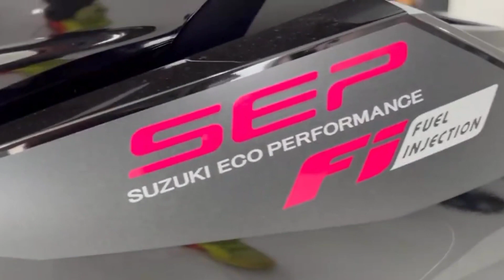Makin Sporty New Suzuki Motor Matic 115 CC 2023 - Tampil Semakin Mewah ❗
WOW KEREN❗NEW HONDA CBR 150 2023 DAN CBR 250RR TERBARU 2023?